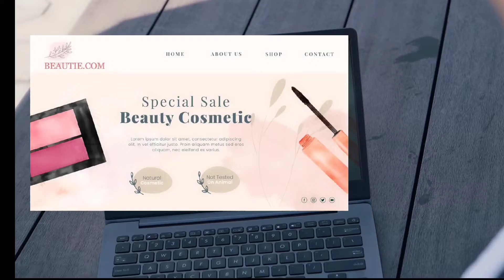電商美女魔術手ipad屏幕取出千元港幣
疫情下網上平台與電商生意大幅逆增長，但唯獨是你的網店沒有訂單嗎, 無論花了多少錢買online ads？

電商變現錢真的有魔法嗎？渴望你的ipad每天發出叮叮訂單聲嗎？

學做電商魔法師，網上賺錢真EASY!

領銜主演
Harrace Lau    Ginger To
Natalie Yeung White Pink
特別演出
Fione Tan 電商魔法學院院長

導演，編劇
Harrace Lau

拍攝
LPicture

魔術指導
Win Wong